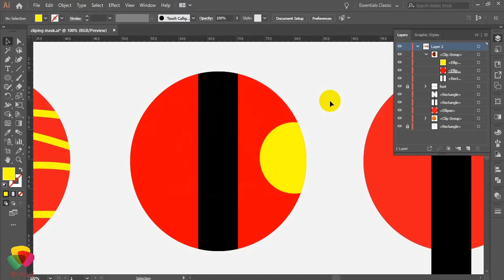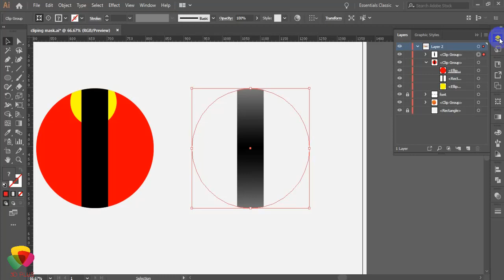3 illustrator clipping Mask Types│illustrator cc Tutorials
This video shows how to use 3 types of clipping masks in Adobe Illustrator CC.